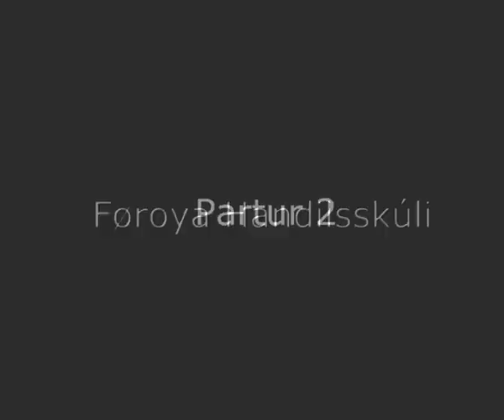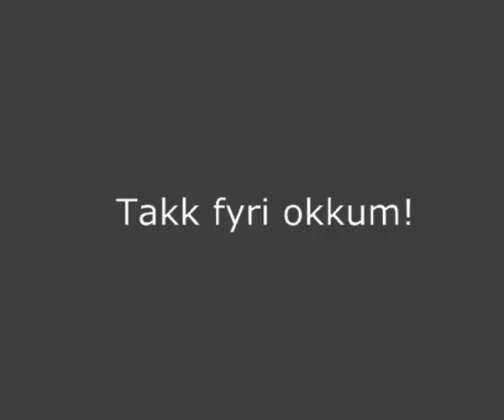Innleiðsluveitsla - partur 2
Føroya Handilsskúla 2013
Røddir:
Herman W. Egholm
Helgi A. Johannesen
Redigerað:
Rúni W. Johnsen